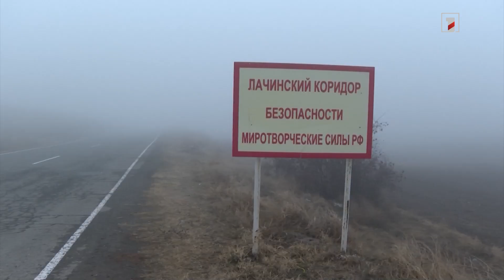ԱԳ նախարարը ներկայացրել է խաղաղության պայմանագրի հայկական առաջարկները. հարցազրույց եգիպտական ԶԼՄ-ին